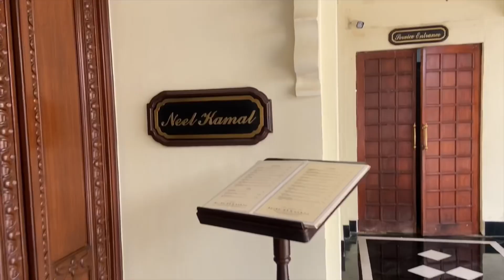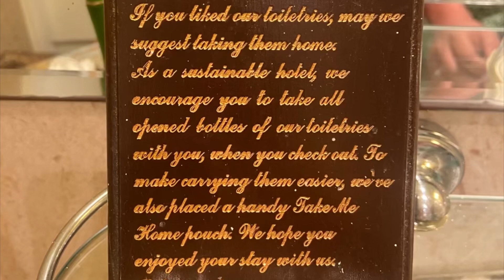Taj Lake Palace | Udaipur | Palace Tour | Luxury stays India | Most romantic palatial hotel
Hi everyone 👋

We stayed at the Taj Lake Palace on our trip to Udaipur. It was too beautiful & luxurious.

Taking you guys through the palace to show you the beauty of it ♥️

It costed us INR 45,000/- per night

Travel pouch
DJI osmo action 3
Travel mic
1.5 TB WD harddisk
Travel weighing machine
Mobile tripod
Car vacuum cleaner
SanDisk extreme 256 GB micro SD card
Portable mobile selfie tripod stick